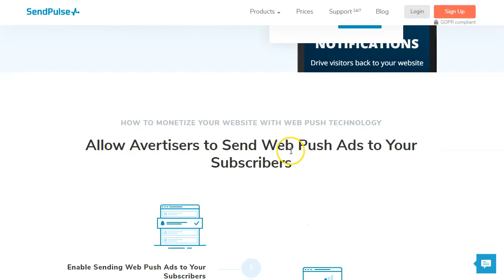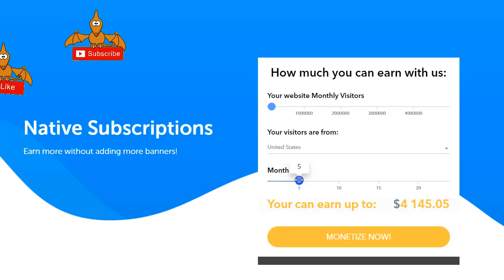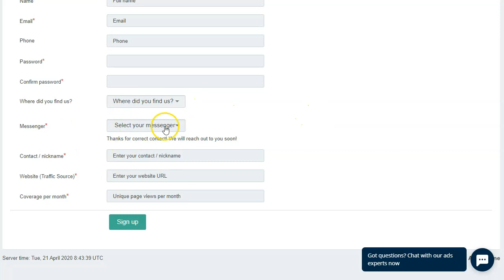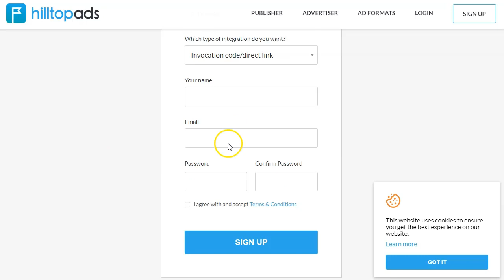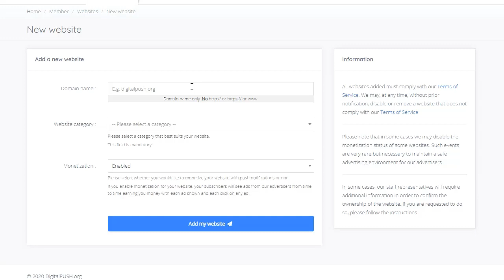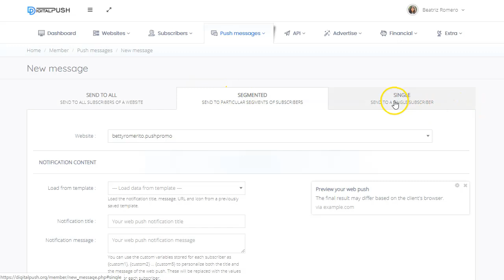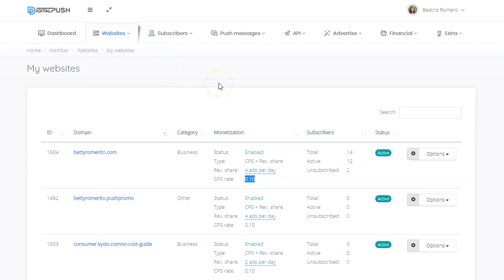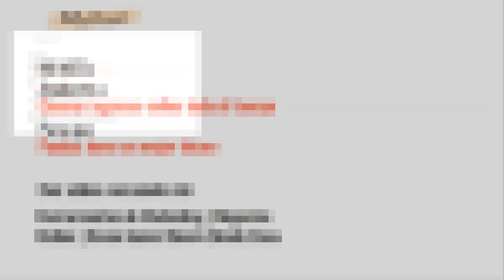Gana hasta $300 al mes con esta alternativa a Adsense [Aprovación inmediata!] Amigable con novatos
Gana hasta 300 dólares al mes con esta alternativa a Adsense. Aprobación inmediata! Redes amigables con novatos
🔎 expande para ver más
En este video te voy a presentar 3 redes de Push Browser con las que puedes ganar un buen dinero.
Sin tanto tráfico, con casi cualquier nicho y sin esperar aprobación de nadie!
Recursos de este video:
🤑 Métodos de pago ⇢ Bank Transfer, WebMoney, EPESE
Muy buenas:

Tan sencillo como elegir la red o las redes que más te gusten.
Yo te recomiendo empezar solo con una y cuando monetices bien, ininciar con otra. Hasta un máximo de 3 redes por sitio web o blog.

Envía tráfico al sitio que has elegido para monetizar.
Recuerda que lo importante es generar cuantos más suscriptores mejor.
Luego la red se encarga de monetizar esos suscriptores y de pagarte a ti!.

Muy fácil, sin complicaciones y lista para monetizar.

Saludos
Betty Romerito

★★⚠️IMPORTANTE ⚠️★★

Antes de ir más lejos, por favor déjenos aclarar que nuestros resultados no son los típicos. Lo más probable es que no nos hemos conocido ...

Vamos a mostrarte lo que funcionó bien para nosotros, y es nuestra esperanza que tu serás capaz de utilizar parte de la información que compartimos contigo para que puedas generar los resultados que tu personalmente deseas alcanzar.

Así que si estas buscando una de esas ofertas "hacerse millonario rápido en Internet", esto no lo es.

PERO  si eres una "persona emprendedora" que tiene alguna habilidad, un poco de sentido común, y la voluntad de trabajar para lo que quieres, esto definitivamente es para ti.